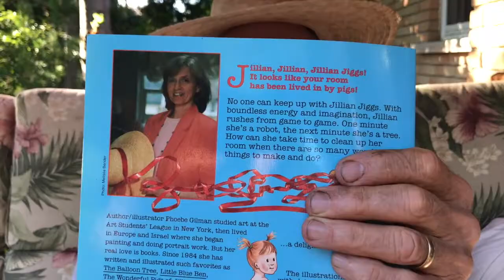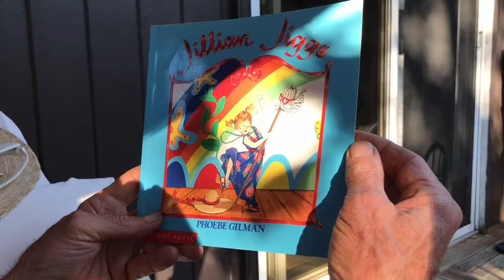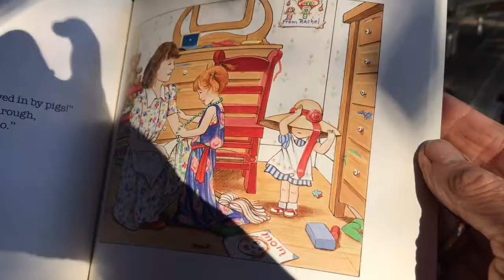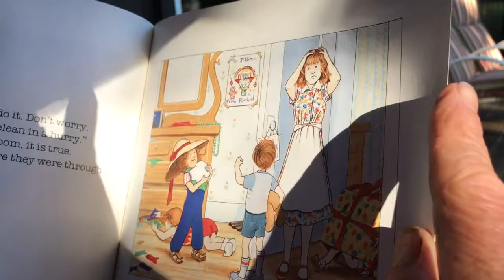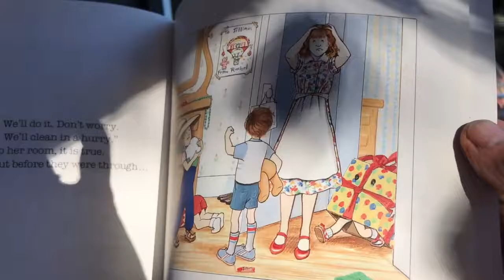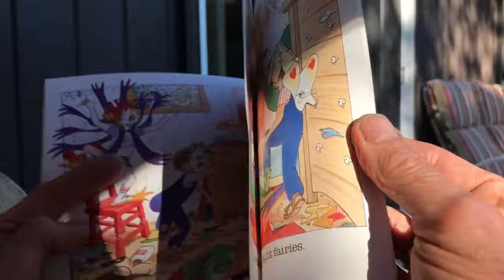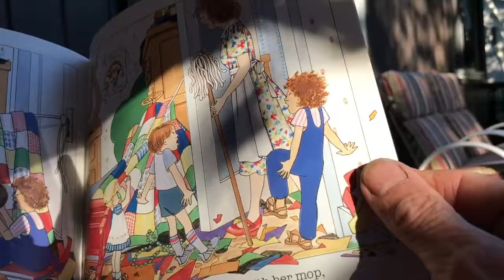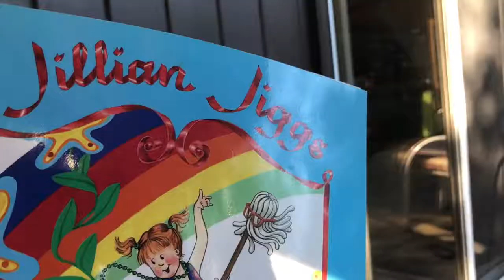Jillian Jiggs by Phoebe Gilman retold by Bob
Jillian Jiggs by Phoebe Gilman retold by Bob is about responsibility and neatness.